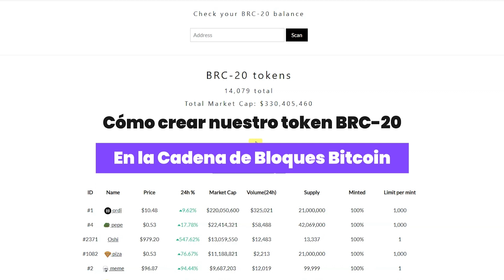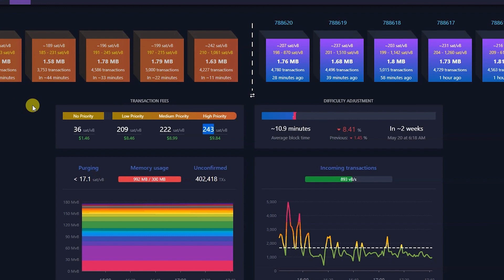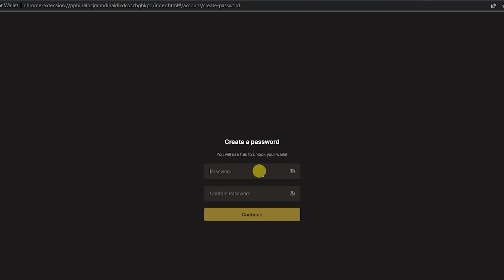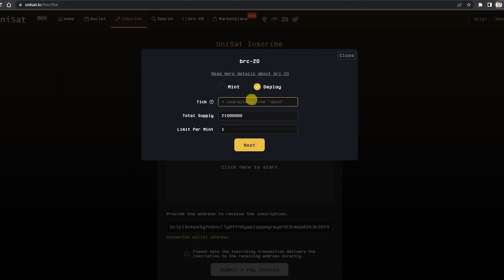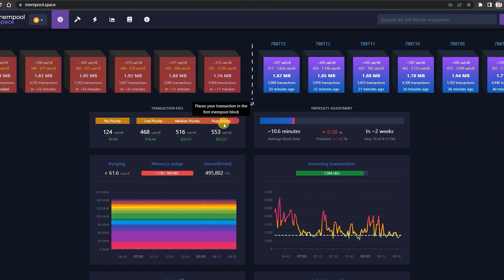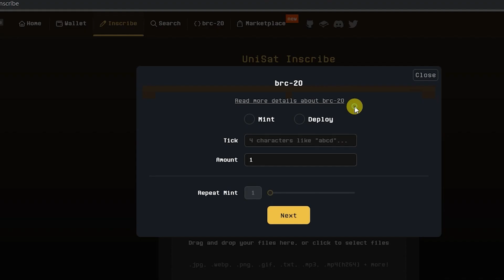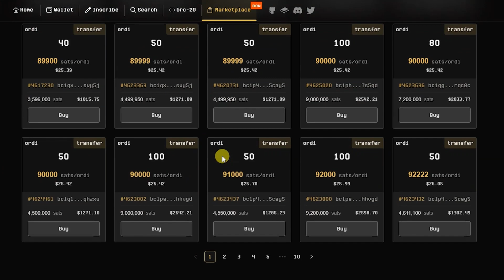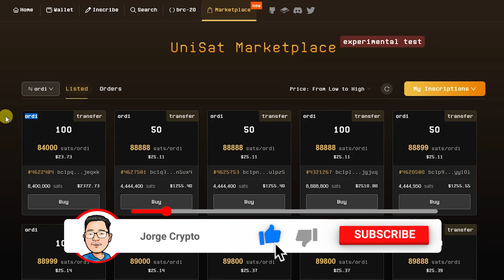TUTORIAL Tokens BRC-20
Invertir en criptomonedas y minería es altamente riesgoso y especulativo. Este video es para fines educativos y no es una recomendación para invertir en criptomonedas o minería. Como la situación de cada individuo es única, siempre se debe consultar a un profesional calificado antes de tomar cualquier decisión financiera.

En el video de hoy vemos cómo crear un Token BRC-20. Las páginas usadas fueron:

Amigos recuerden que nunca comparto mi Whatsapp, Telegram o Facebook en los comentarios.

Pool de Minería (descuento de 50% en tus fees de minería primer mes)